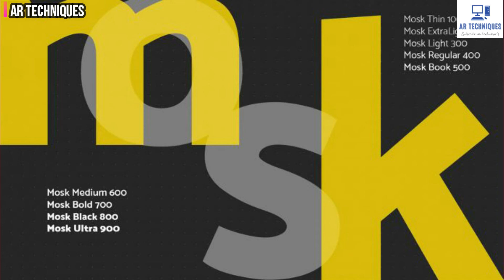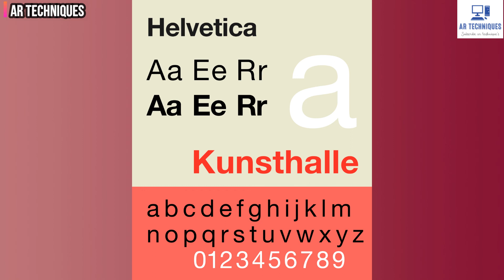Top 10 Most Popular Fonts | Best Fonts 2020 | Best Professional fonts| Top 10 Serif Fonts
Top 10 Most Popular Fonts 2020| Top 10 Fonts 2020| Top 10 Fonts for Design| Graphic Design Fonts

Top 10 Most Popular Fonts|Best Fonts 2020|Best professional fonts| top 10 fonts | Best fonts for Logo